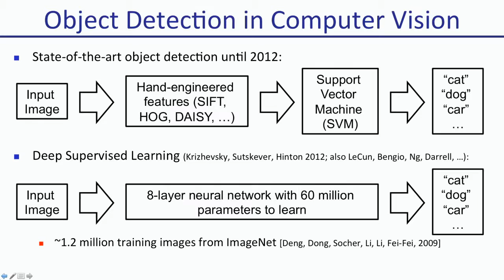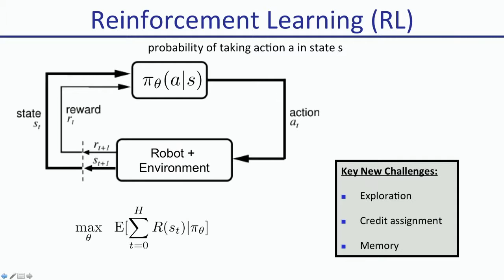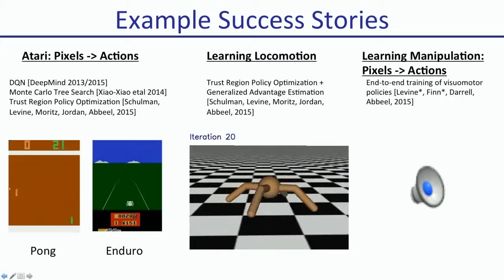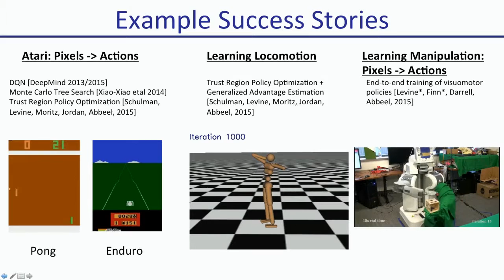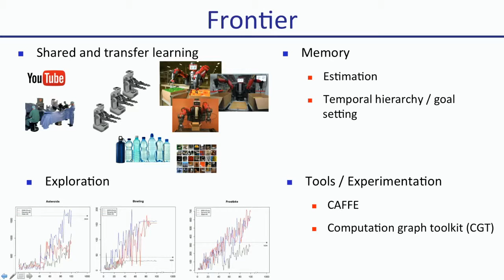Pieter Abbeel (UC Berkeley)